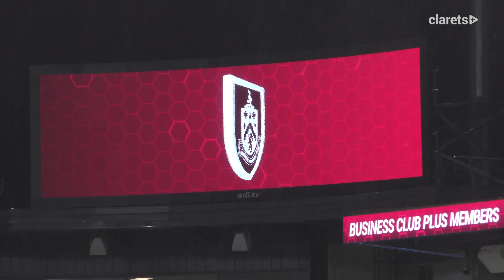🇲🇦 Zaroury Returns In Clarets Win | 4K Clarets Uncut | Burnley 3-0 Birmingham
Pitchside action and behind the scenes as Burnley take on Birmingham City in the Championship.

Find even more videos, as well as live match streams and commentary for Burnley's 2022/23 Championship season on Clarets+